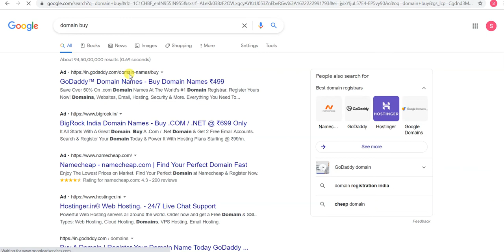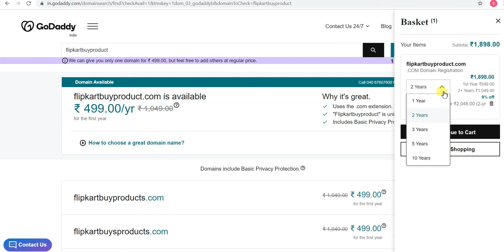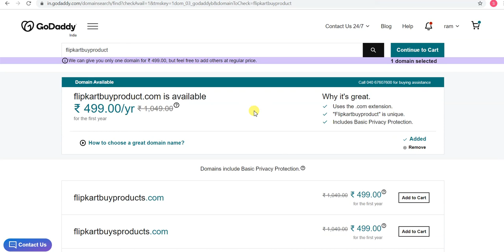how to buy free domain